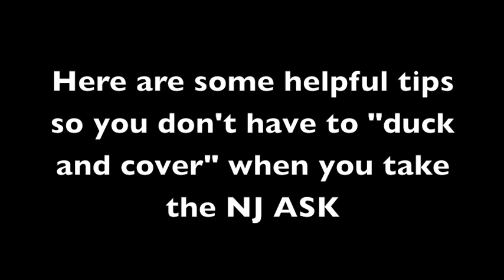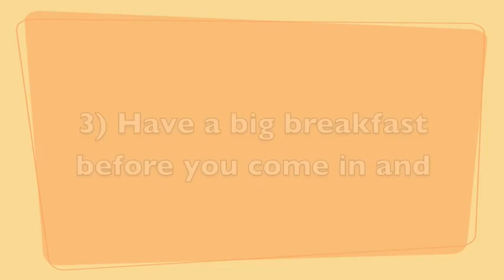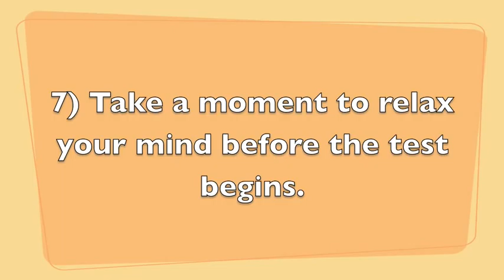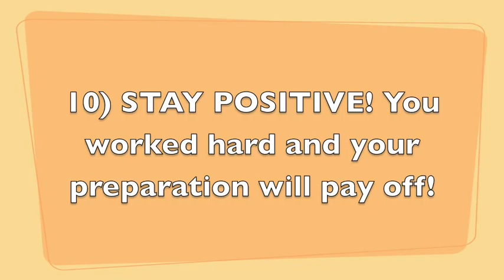NJ ASK TEST PEP 2010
LBMS NJ ASK TEST PEP MOVIE 2010